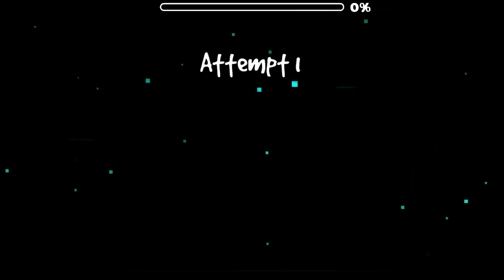Geometry Dash [2.1] - "Swampy Bass" by GigoDash (me)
ID: 29198577
Song: ColBreakz - 2011
My second level on this channel.I hope u will help me and like this levl. Hope u like that. Don't forgot to like and Sub. :D